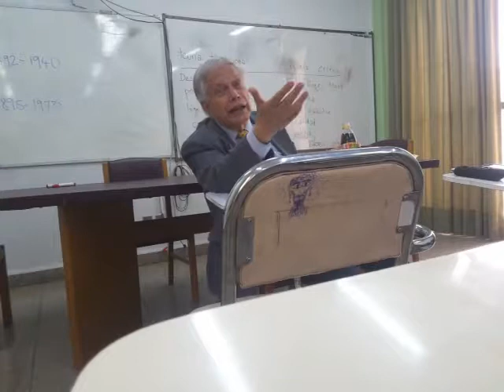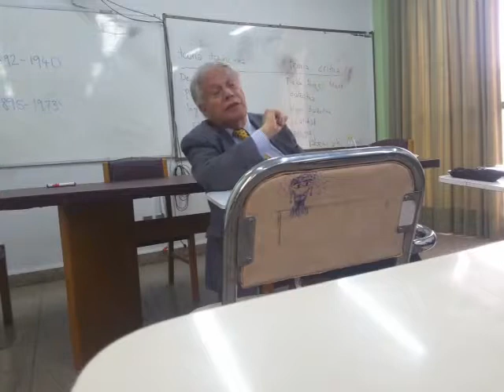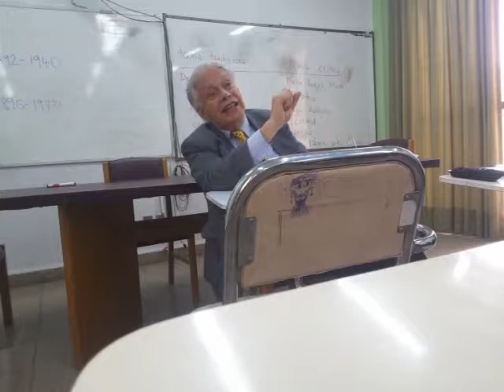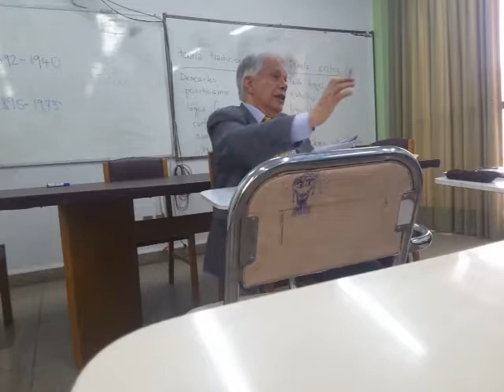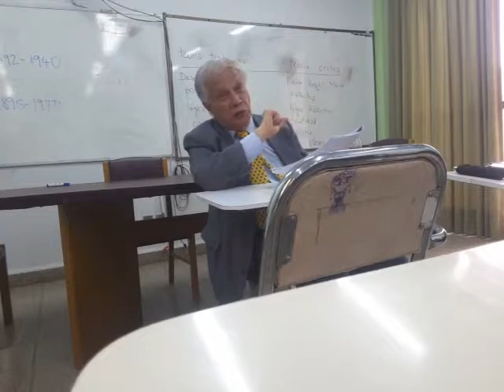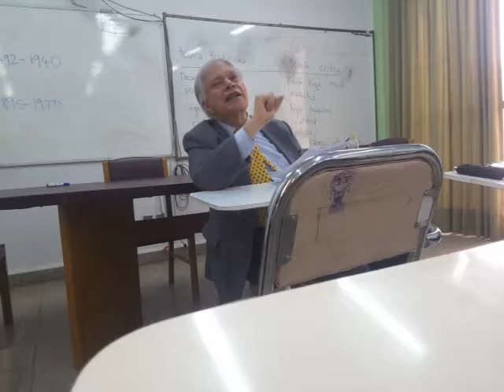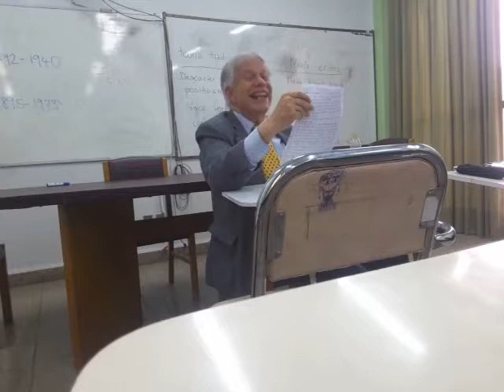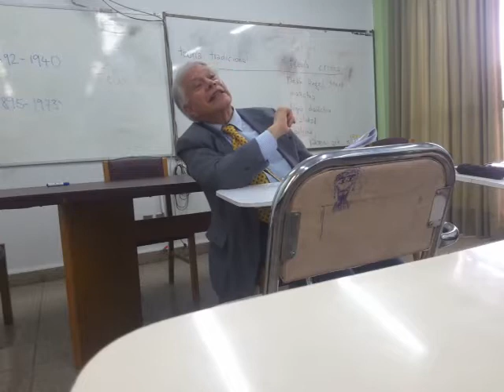Dr. H.C.F. Mansilla, Escuela de Frankfurt, Erich Fromm